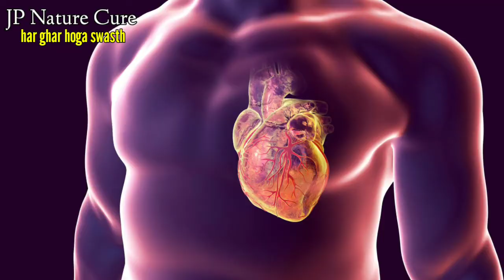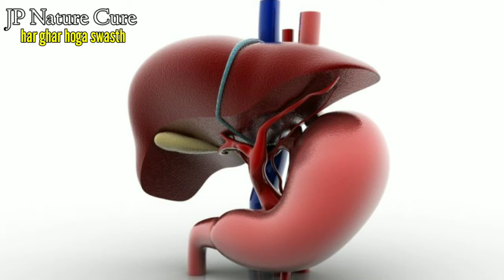liver ki safai kese kare | liver detox in hindi | liver ko saf karne ke gharelu nushke | detox juice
In this video lecture i explain about Liver complications and solution. You can easily try the liver detox juice or liver detox home remedy. Very easy and effective way to heel your liver.

Timestamp-
00:12- Two brains in the body
01:02- Why liver damaged
01:35- How Medicine work in the body
02:15- What to do already liver damage
03:05- What to drink and making procedure
03:32- Avoid these in liver problem

Women and child health, fitness, Naturopathy treatment, home remedy, facts and many health videos इस चैनल पर हर दिन आप को free मैं मिलेगा।

Want to Consult with us for any Health issue/ disease Register yourself Now or  call/what's up on  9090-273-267

Books which help you to keep healthy & safe from Harmful diseases.

1. Health In Your Hands Vol.1 (E) & Health   In Your Hands Vol.2 (E)

2. 360 Degree Postural Medicine

3. 360 Degree Postural Medicine In Hindi (360 डिग्री पोस्च्युरल मेडिसन)

4. Covid-19 (कोविड - 19 षड्यंत्र से समाधान तक)

5. Limited-time deal: The Power of Your Subconscious Mind

6. Leg water therapy,  Shoock proof  water heater Havells 1000 W.

7. Havells Immersion heater HP15 Auto 1500 Watt (Blue)

MY CERTIFICATIONS -

1. Trained EPM expert in Internationally   Renowned Doctor Biswaroop Roy  Chowdhury team.

2. Certified Nutritionist, Govt. of India

3. Certified Clinical Counseller & Spritual Health Trainer, Annamalai University

4. Certified Emergency Expert, Sridhar University, Pilani, Rajasthan.

5. Founder of  "Live With Nature"  and a Professional Health Youtuber

6. Meditation Trainer, Brahmakumaris, Mt. Abu, Rajasthan

7. Fitness & Lifestyle Coach

Suggested Videos